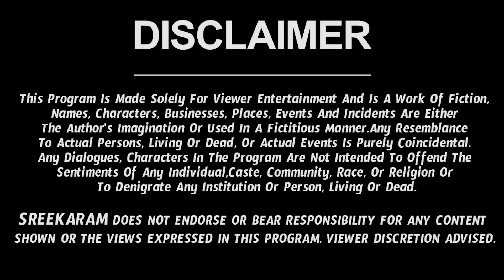Dhanassu Rasi January 2022 Telugu (16-31) | Telugu Rashi Phalalu 2022 | Sagittarius Horoscope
Dhanussu Rasi 2022 Telugu | రాశి ఫలాలు 2022 | Telugu Astrology By Adinarayana Rao | Sreekaram Channel

Dhanu Rashi January 2022 Telugu Dhanu Rashi Today Dhanassu Rasi Phalalu 2022 Telugu Dhanassu Rasi Phalalu This Week